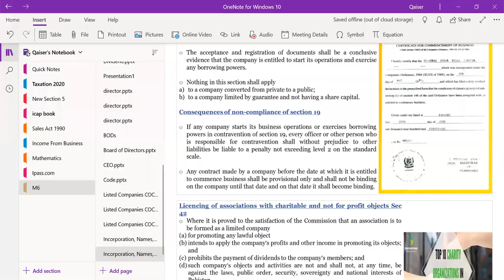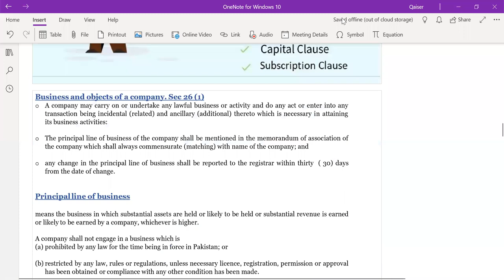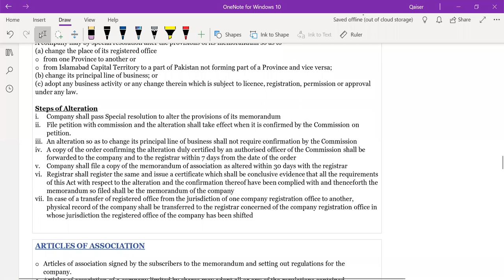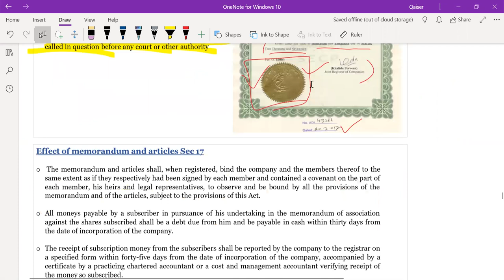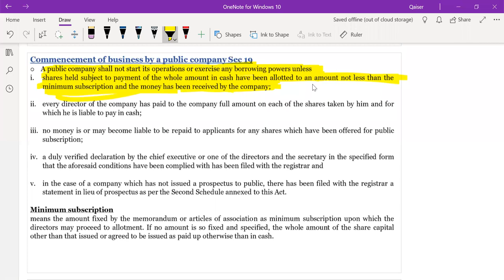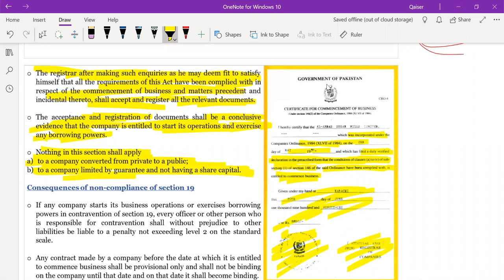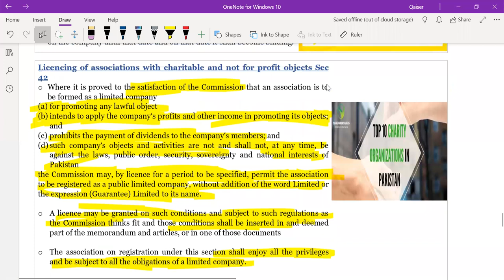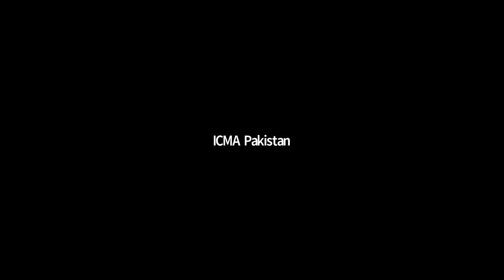CGBLE | Lecture no 22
ICMA Lectures